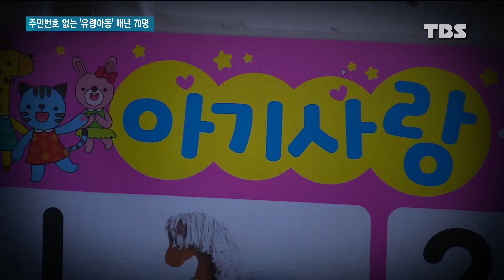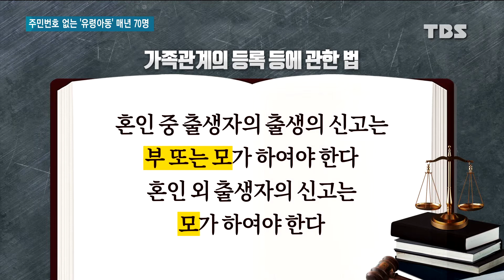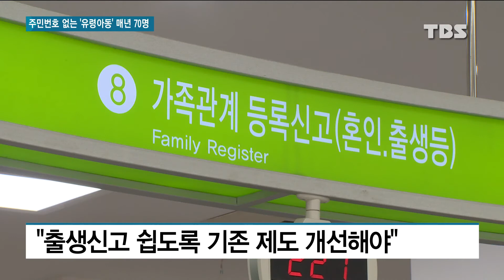주민번호 없는 '유령아동' 매년 70명, 제도 개선 시급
이번에는 제도권의 보호를 받지 못하는 어린이들의 이야기를 해볼까 합니다.

최근 출생신고조차 못한 영아가 숨진 사건이 잇따라 발생하면서 안타까움을 더하고 있는데요.

정부가 이같은 이른바 '유령 아이' 문제를 예방하기 위해 '출생통보제' 도입을 추진하고 있지만, 의료계가 선뜻 수용하지 않고 있습니다.

국윤진 기자가 취재했습니다.

▣ 뉴스 제보